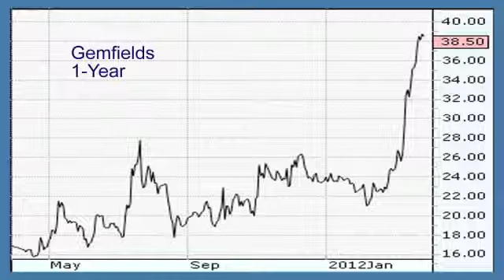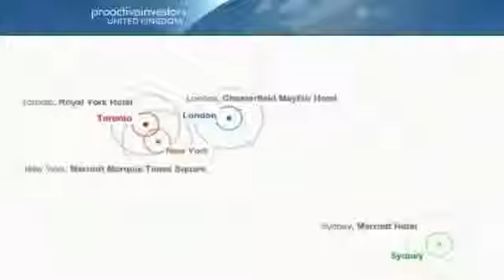Gemfields CEO says "This is just the beginning"